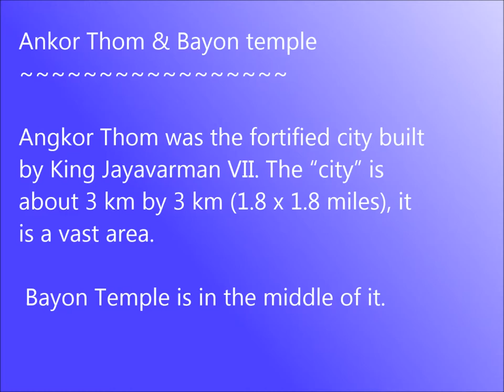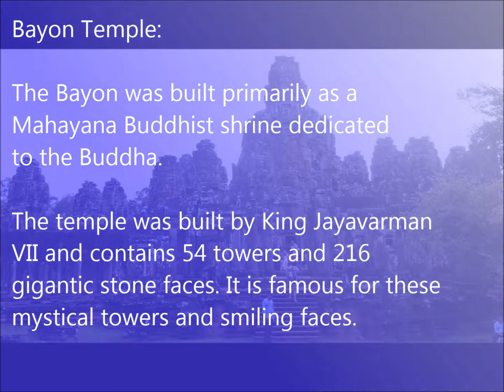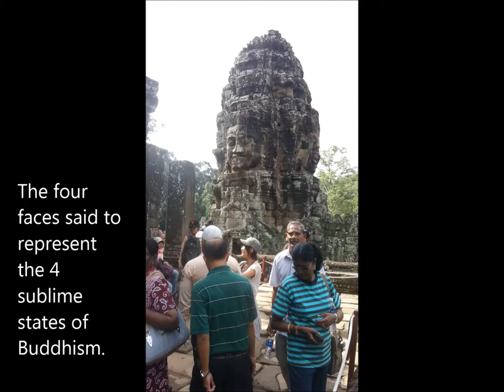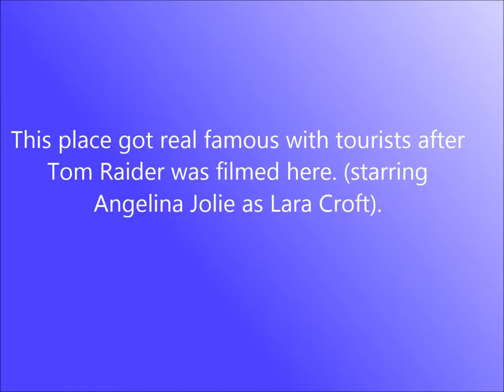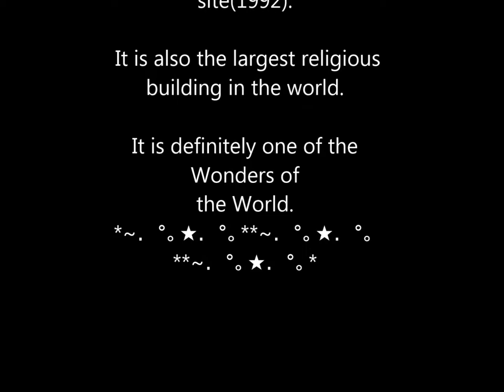Angkor Thom, Bayon & Ta Phrom tours(ALbert99)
Angkor Thom, Bayon & Ta Phrom mystical tours(ALbert99)
★．°。*∵~★ヽ*∵~★．°☆∵。
*∵~★．°☆∵。★．°。*∵~★ヽ
Angkor Wat temples was
declared as UNESCO world Heritage site(1992).

 It is also the largest religious building / monument in the world.

It is definitely one of the Wonders of the World.